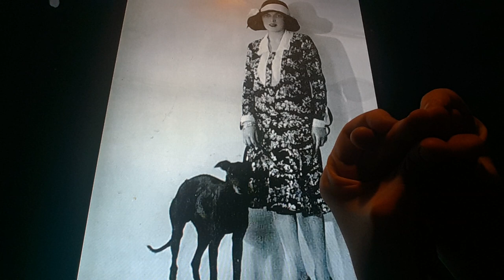Horacio the handsnake - Caresse Crosby & Clytoris the Whippet